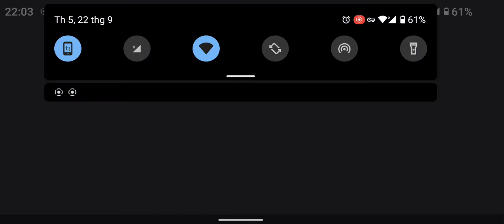Plants vs Zombies 2 Spear mint Family Piercing Plants Hệ gai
Bloomerang (Hoa Boomerang)
Cactus (Xương rồng)
Dartichoke (Atisô phi tiêu)
Homing Thistle (Kế sữa truy kích)
Laser Bean (Đậu laser)
Pokra (Đậu bắp chọc)
Spikerock (Gai đá)
Spikeweed (Cỏ gai)
Heath Seeker (Thạch nam tầm nhiệt)
Bramble Bush (Mâm xôi phục kích)

marketing KÊNH PHANBLOGS YOUTUBE NÀY ĐƯỢC LẬP RA NHẰM CHIA SẺ VÀ GIỚI THIỆU

📌 Thuê làm Nhận diện thương hiệu, Website, SEO và chạy quảng cáo